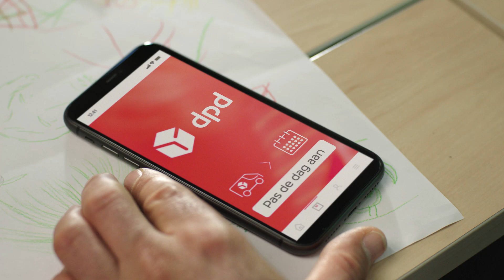myDPD DifferentDay Belux NL